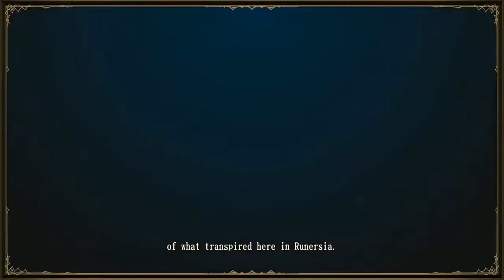Brigandine for Switch: You are a Pirate!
If you're looking for battles, you can safely skip this video. I ended up spending all my time on wider strategy. Oops.